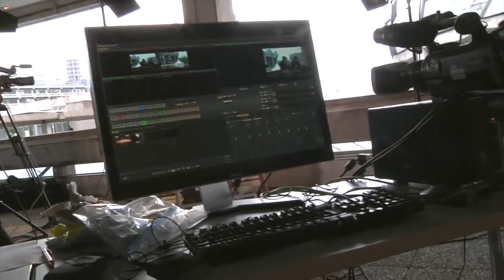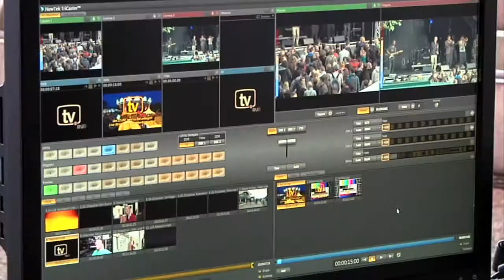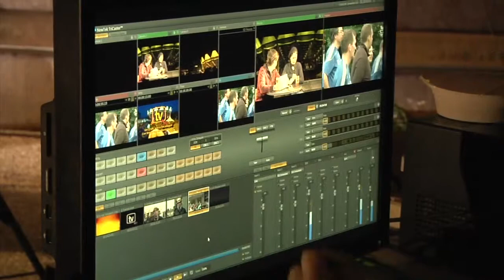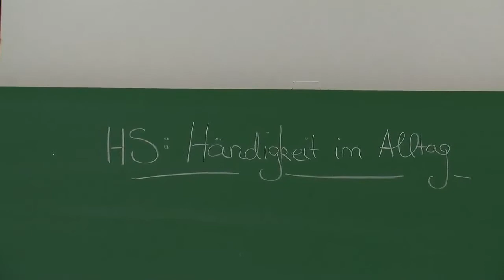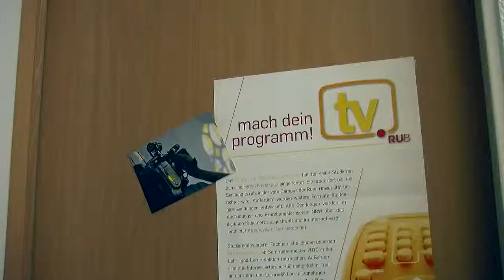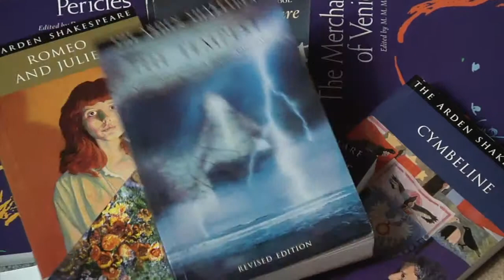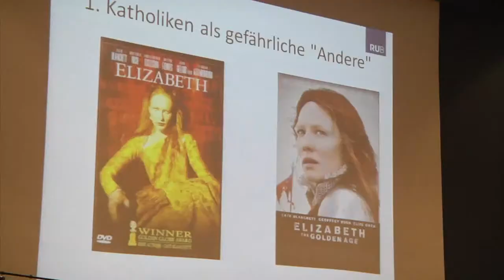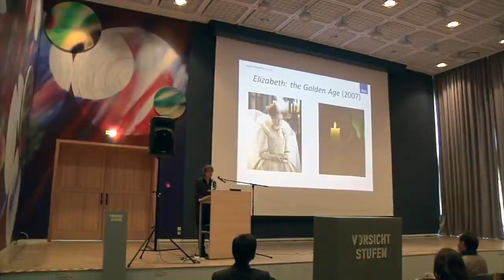tv.rub #29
In der neuen Folge von TV.RUB wird gezeigt, wie sich eine Gruppe von Studenten wagt, eine drei stündige Live-Sendung zu produzieren. Außerdem wird mit viel Humor auf den Alltag einer Linkshänderin geblickt. Dabei werden nicht nur auf die Nachteile, sondern auch die Vorteile von Linkshändern unter die Lupe genommen. Und auch kulturell hat diese Sendung einiges zu bieten: TV.RUB hat auf den Bochumer Shakespeare-Tagen nachgefragt, wie Shakespeares 400 Jahre alte Klassiker heute gedeutet werden